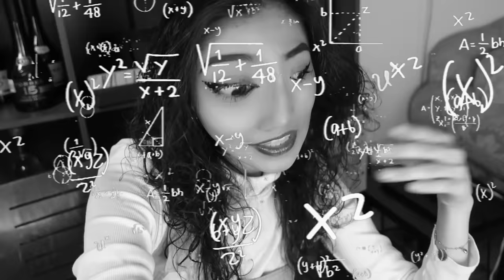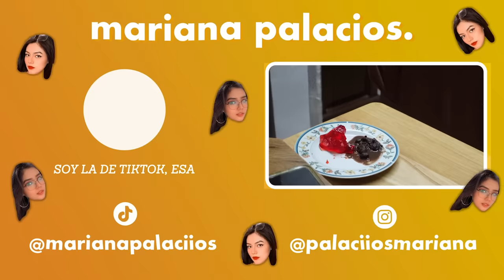¿Qué como estando EMBARAZADA? 🤰🏻 | Mariana Palacios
Recomiendo el yogurt con chipotle si estas tapado y no has ido al baño en 3 días :)

PREGUNTAS FRECUENTES 🐚

¿Qué videos haces?
Creo y comparto storytelling de mi día a día desde el 2020 teniendo mayor presencia en TikTok (mi plataforma principal) 😏

Ayudo a diferentes marcas a promocionar sus productos y servicios creando storytelling que se adecue a su tipo de público y necesidades 💃